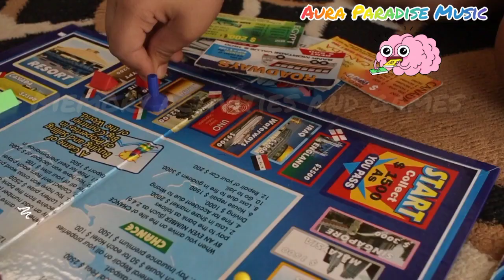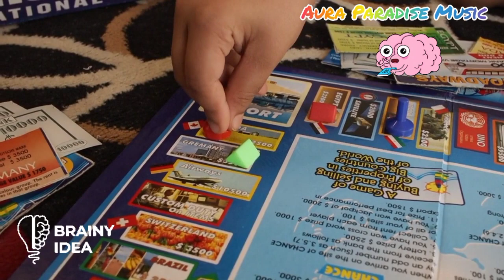Boost Your Brain Ep 4: How to increase your IQ levels?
IQ, which is short for intelligence quotient.Many Research says that there are various ways to develop  skills related to our human intelligence.

Have you ever wondered if it’s possible to increase your IQ levels? Well,Check this upload and you will know some great tips